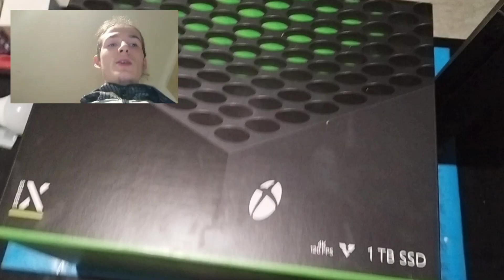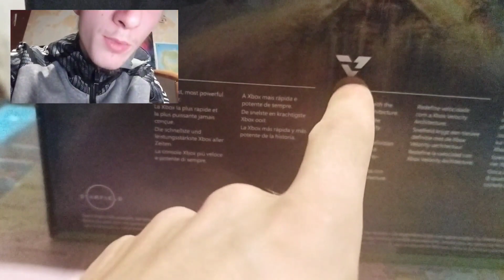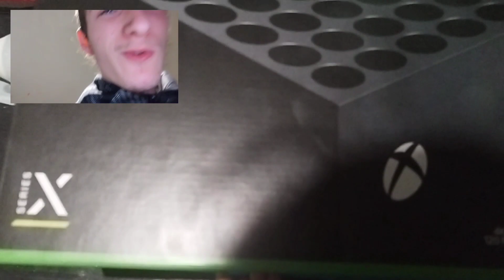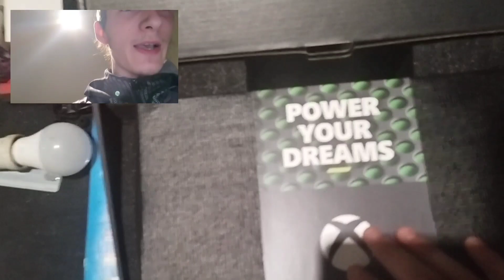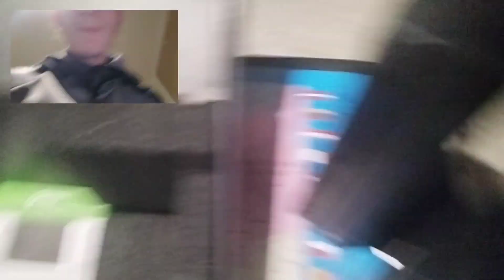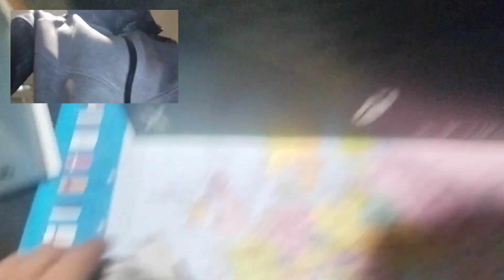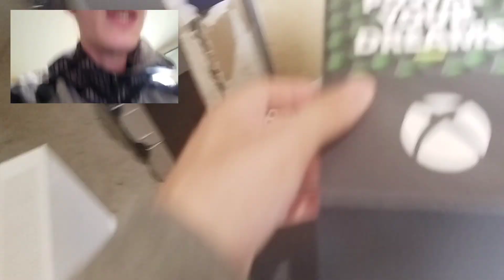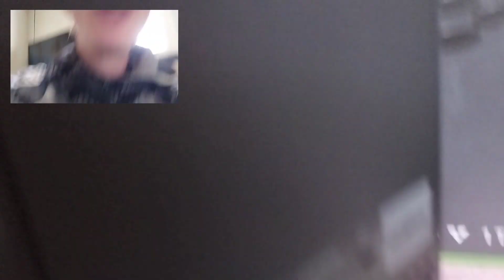UNBOXING - XBOX SÉRIES X 🥳 UNE MAGNIFIQUE CONSOLE NEXT-GEN 2023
🍿C'est le grand JOUR, enfin la Xbox Séries X à la maison et bien aujourd'hui je vous en fais une vidéo UNBOXING après 2 Ans de sortie de cette sublime Console à c'est performance optimale 🎈

💬Dite le moi dans les commentaires si cela vous plai ?

🌟Epic Games : DoliiHD
⭐GamerTag : MrDoliiTV
Et surtout un grand Merci pour ce ou celle qui sont actif, et merci pour vos retour🔥